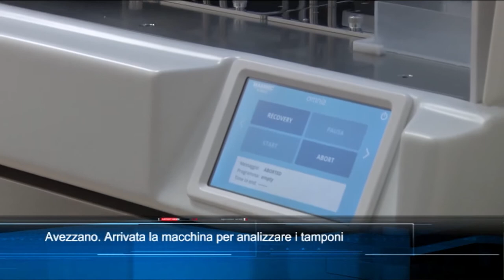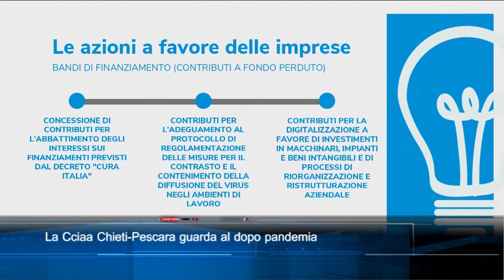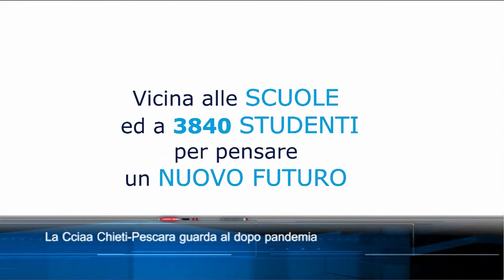TgSei edizione delle 19 di giovedì 4 marzo 2021